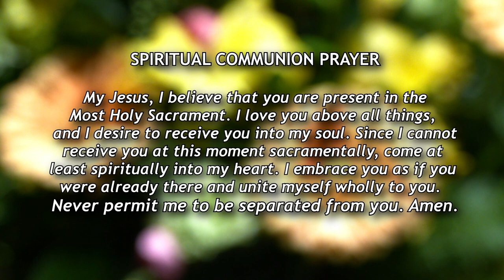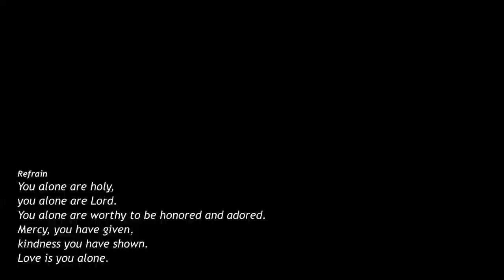Church of Notre Dame Sunday Mass – February 11, 2024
Join us for the 6th Sunday in Ordinary Time mass, celebrated by Fr. Richard Allen. Today's reader is...ME!  Music by the ND Folk Group and instrumental by Bob Bain.